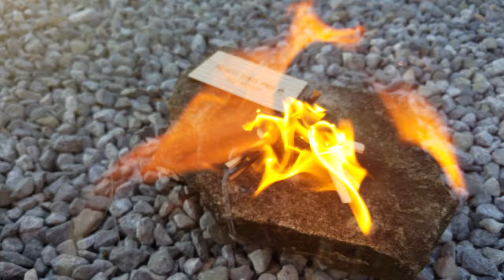Wallet Fire Starter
Break | Build | Burn